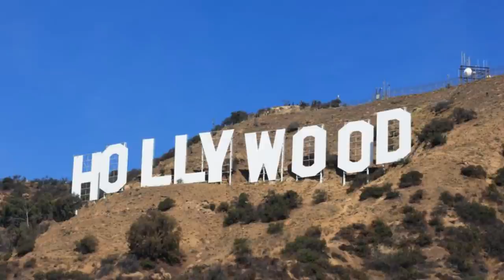Top 10 Celebrities Who Were Wronged By Hollywood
Hollywood can be ruthless, blacklisting celebrities and making sure they never have a career again. From the biggest stars, to child actors, this is the Top 10 Celebrities Who Were Wronged By Hollywood right here on Top 10 Beyond The Screen.